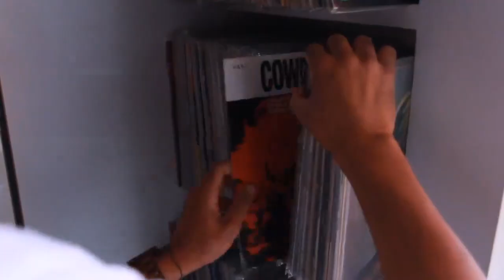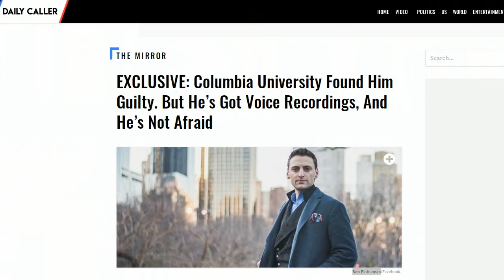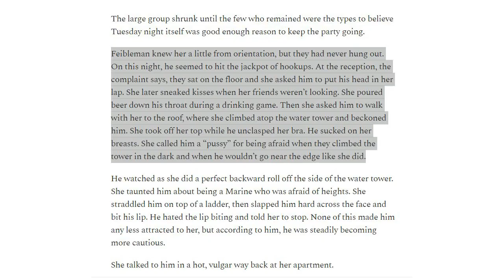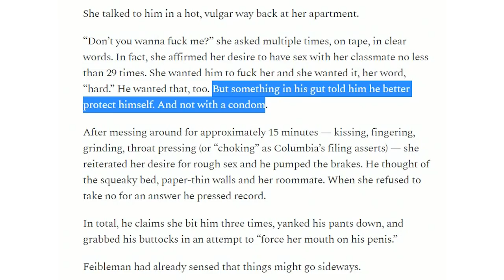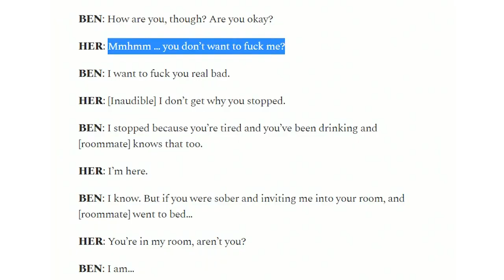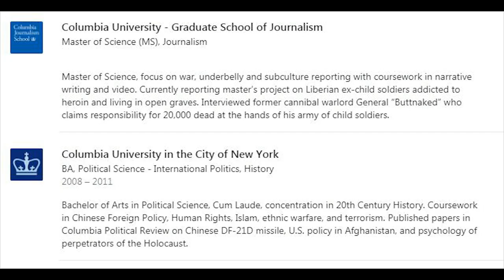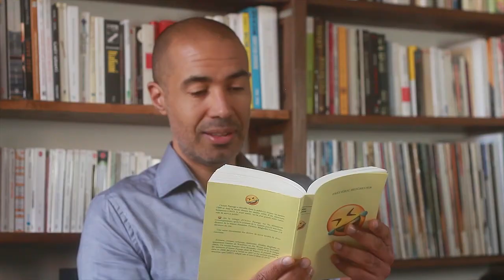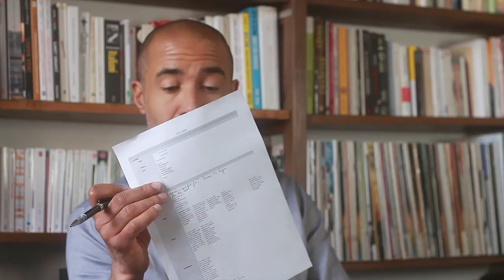🔴 Enregistrement ou pas, tu ne pourras JAMAIS rien prouver ! | Stéphane Edouard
Ben Feibleman a été radié de l'université de Colombia aux États-Unis... pour avoir refusé de pénétrer une fille qui l'avait exigé 29 (vingt-neuf) fois !